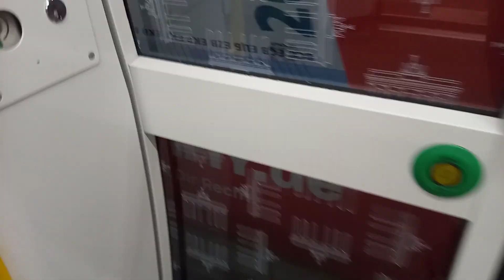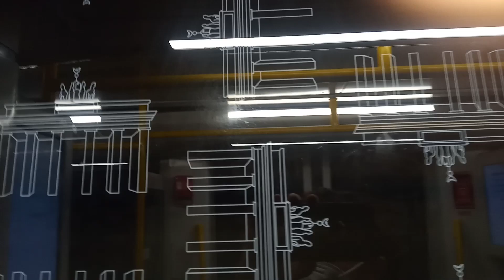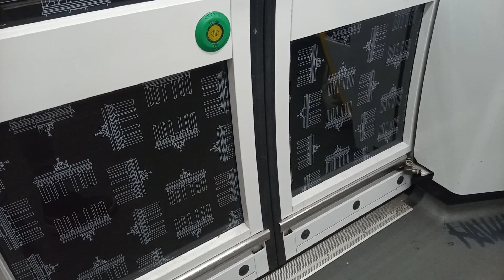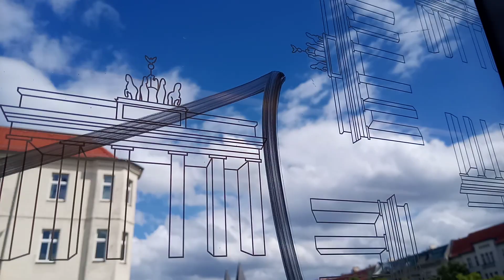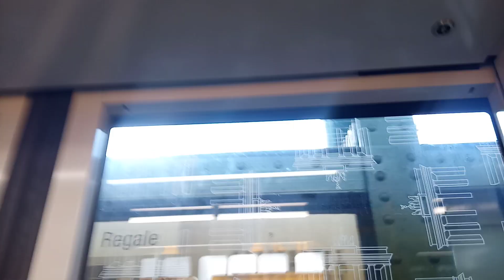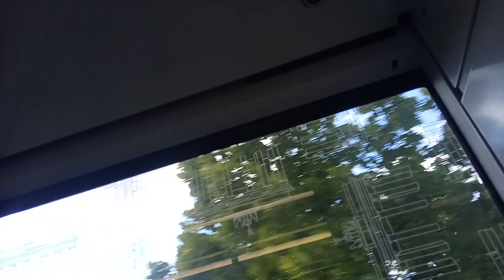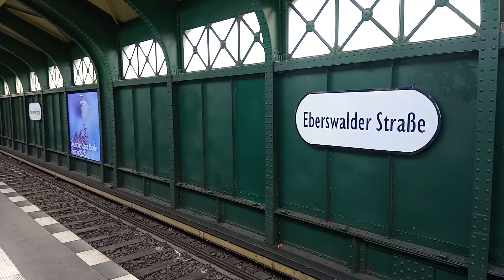ik auf der U2 teondor heuss platz